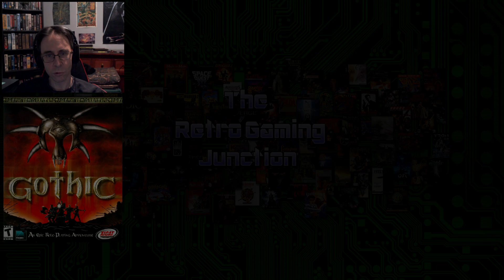Gothic | 2001 Piranha Bytes | Part 5